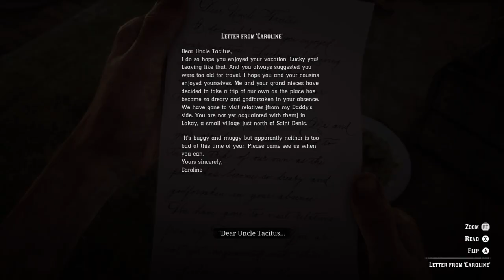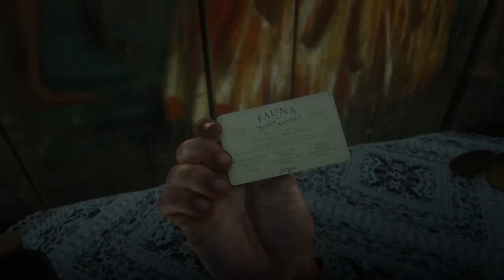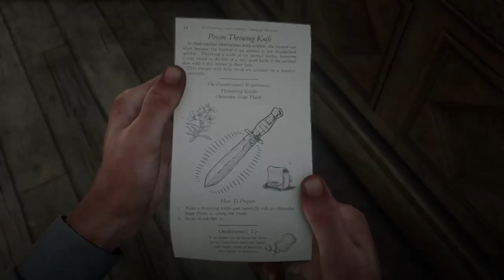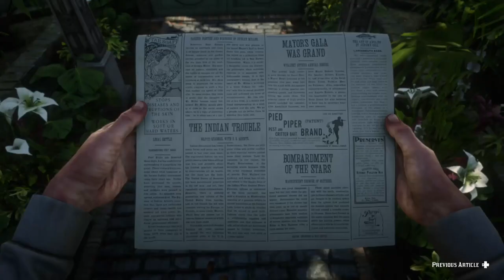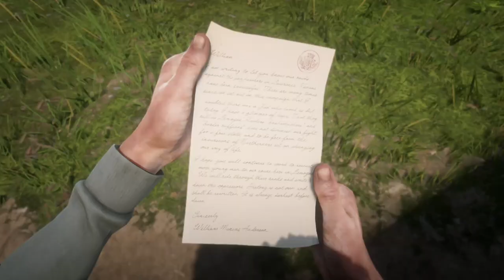Red Dead Redemption 2 - Walkthrough Gameplay - [Part 25] - No Commentary [Xbox ONE | 1080p]